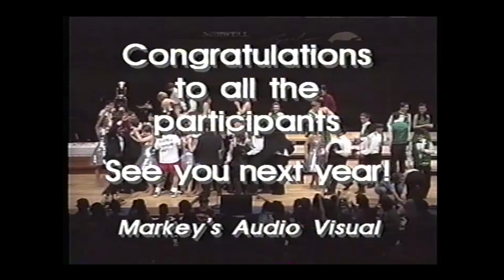1996 Pike Encores Norwell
The 1996 Pike Encores compete and win at the Norwell competition.